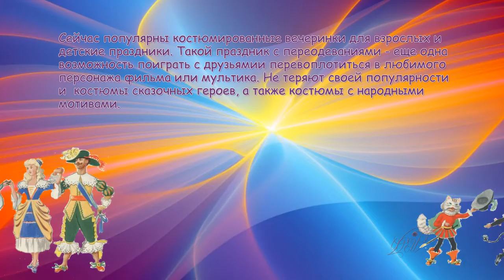Маскарадные традиции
Вот у деток - Новый Год
Лучший праздник без хлопот.
Ну а мне бы, лучше , чтобы
Был он летом, без сугробов.
Вот веселый  Маскарад-
Измениться каждый рад!
Побывать  в костюме неком,
Может даже раньше веком!
Маскарады, Карнавалы
Это песни, пляски, балы
Осенью, весной, летом и зимой
Этот праздник – выбор мой.